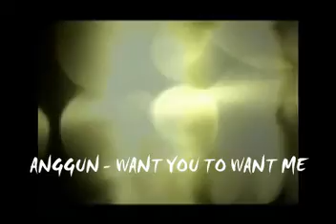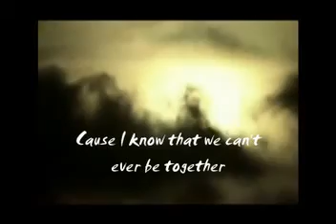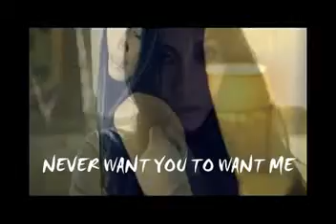Anggun - Want You To Want Me with Lyric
Anggun's unofficial video from the song entitled WANT YOU TO WANT ME. Taken from her great album CHRYSALIS (2000).

I DO NOT OWN THE COPY RIGHT